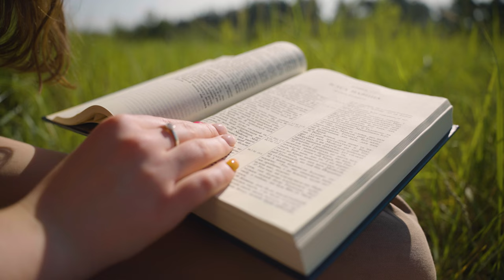Крізь долину смертної тіні за руку з Богом. Перемога над раком | Алла Левченко | історія чуда